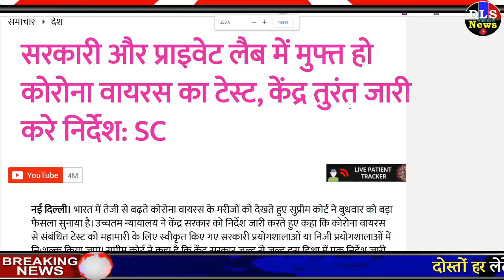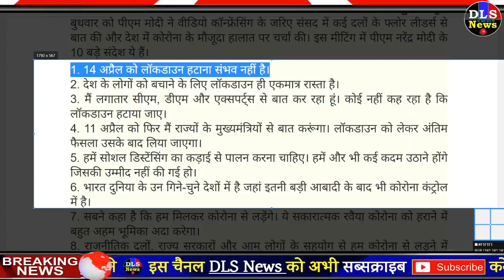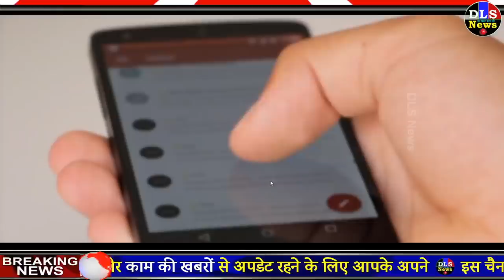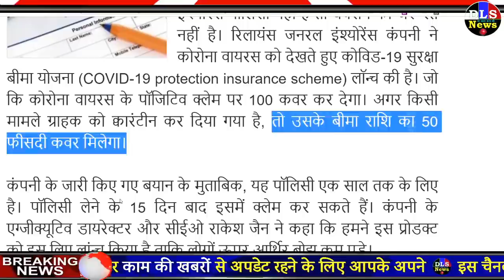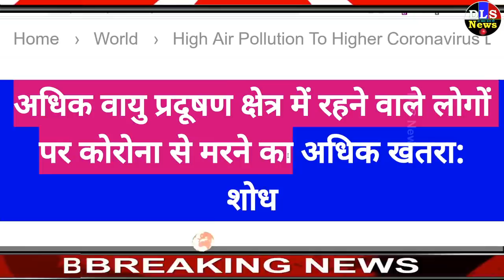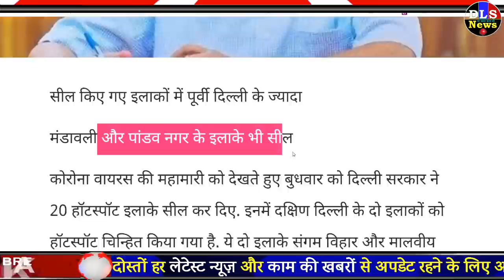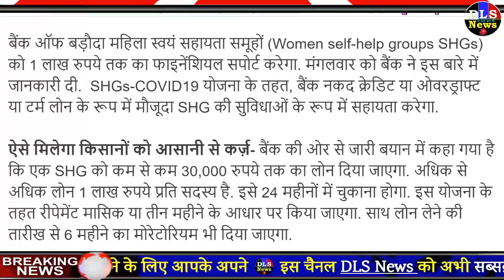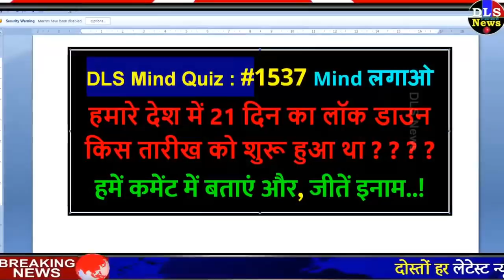Today Breaking News ! आज 8 अप्रैल 2020 के मुख्य समाचार बड़ी खबरें, PM Modi, SBI, Lockdown DLS NEWS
Today Breaking News ! आज 8 अप्रैल 2020 के मुख्य समाचार बड़ी खबरें, PM Modi, SBI, Lockdown

सुप्रीम कोर्ट का केन्द्र सरकार को निर्देश, प्राइवेट लैब में फ्री में हो
 लॉक डाउन के दौरान इस शहर में वाहनों के प्रयोग पर लगी रोक! उलंघन करने पर होगी कड़ी कार्रवाई
खुशखबरी: सरकार ने 5 लाख रुपये तक के इनकम टैक्स रिफंड तुरंत खाते में जारी करने का आदेश दिया

18,000 करोड़ रुपए का टैक्स रिफंड जारी करेगी सरकार,14 लाख करदाताओं को होगा फायदा
14 या 15 अप्रैल को कोरोना लॉकडाउन खत्म नहीं होगा, PM नरेंद्र मोदी ने सर्वदलीय बैठक में इशारों में कही 10 बड़ी बातें

14 अप्रैल को लॉकडाउन खत्म होगा या नहीं, इस पर पीएम मोदी ने क्या कहा?

देश में लॉकडाउन बढ़ाने की तैयारी के बीच बोले पीएम मोदी, लोगों की जान बचाना है प्राथमिकता

जून या सितंबर तक जारी रह सकता है लॉकडाउन, कारोबार को उबरने में लगेगा समय : रिपोर्ट

Reliance दे रहा है
मोदी के लिए 5 मिनट खड़े होने की खबरों को PM ने बताया अफवाह, जताई नाराजगी

आयुष्मान भारत योजना से जुड़ा
WhatsApp वीडियो कॉलिंग में हुआ ये बड़ा बदलाव, ग्रुप्स के लिए फायदेमंद

Today Breaking News ! आज 9 अप्रैल 2020 के मुख्य समाचार बड़ी खबरें, PM Modi,PF, Bank, SBI ATM,CAB

1 April 2020 today breaking news new rules

1 DECEMBER 2020 TODAY BREAKING NEWS DLS NEWS

2 December 2020 dls news

Today Breaking News ! आज 9 अप्रैल 2020 के मुख्य समाचार बड़ी खबरें, सूर्यग्रहण PM Modi,Bank, SBI,CAB

Today Breaking News ! आज 9 अप्रैल 2020 के मुख्य समाचार बड़ी खबरें PM Modi, SBI, weather, Bank, CAB , Jharkhand Election result live
Nonstop News | आज की ताजा ख़बरें | News Headlines | 9 April 2020 | Fatafat khabren || today news
[WEATHER NEWS Today] सम्पूर्ण भारत का 9 अप्रैल, 2020 का मौसम पूर्वानुमान , शीतलहर बढ़ी, देश के कई इलाकों में बारिश-कोहरे के आसार

Today Breaking News India Aaj tak Hindi DLS abp ! आज 9 अप्रैल 2020 के मुख्य समाचार बड़ी खबरें PM Modi news,चुनाव 2020, sbi new rules imps, petrol price in India.
आज की ताजा खबर, 9 अप्रैल 2020 की बड़ी खबरें और मुख्य समाचार Latest news headlines India :  9 minute 10 khabar

आज की खबर aaj ki taza khabar 9 December 2020 latest hindi news in India aaj ki taza khabar today news headlines latest news in hindi India आज की ताजा खबर, 9 अप्रैल 2020 की बड़ी खबरें और मुख्य समाचार

INDIA VS NEW ZEALAND, HIGHLIGHTS, 1ST T1I AT AUCKLAND, FULL CRICKET SCORE: IYER FIFTY GUIDES INDIA TO SIX-WICKET WIN
Silver and gold price today (1 April 2020)